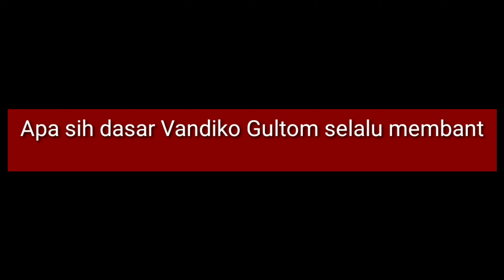Ribuan Masker dan Westafel dibagi Vandiko Gultom